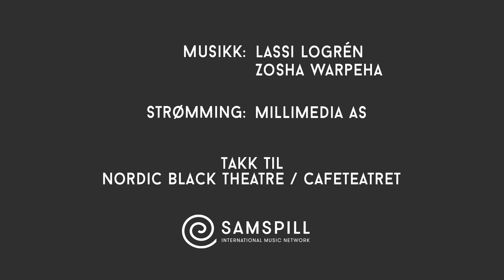Zosha Warpeha & Lassi Logrén Live in Oslo 29-01-21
1. Improvisation (by Zosha Warpeha and Lassi Logrén)
2. Polska efter Pelle Fors (trad.)
3. Polska Pekalle (Music.Lassi Logrén)

Samspill International Music Network arranged a Live Stream Concert on 29-01-21 in Nordic Black Theatre, Oslo. ”Zosha Warpeha and Lassi Logrén met in music and conversation.”
This video is one part of the concert.

Zosha Warpeha is playing hardanger d´amore.

Jouhikko is made by Rauno Nieminen, the tuning is D4, G3, C4.

I’m a Finnish folk musician, currently based in Oslo. My main instruments are fiddle and jouhikko (Finnish bowed lyre), I also play for ex nyckelharpa and mandolin.

Tagelharpa
Hiiukannel
Jouhikko
Talharpa
Folk music
Fiddle
Bowed lyre
Bowed harp
Oslo
Nordic folk music
Stroh violin